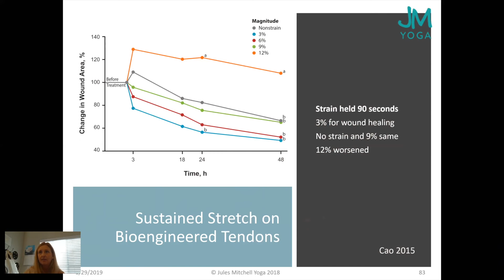Science of Stretching Live Webinar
Jules Mitchell leads a webinar for yoga teachers about all things stretching.